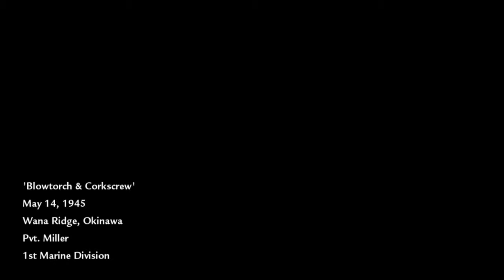Call Of Duty World At War Mission 12(Blowtorch & Corkscrew) Gameplay in Ultra HD 4K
HEY GUYS!
WELCOME BACK TO ANOTHER VIDEO!TODAY WE ARE PLAYING THE COD WORLD AT WAR MISSION 12!
Assault Wana Ridge
Eliminate the 200mm Guns (3 of 3)
Rendezvous with Sarge & Locate Bunker Entrance
Secure the Bunker
PART 1: Assault Wana Ridge
When you begin ascending the hill, you'll be instructed on how to use a new device : the Satchel Charge. In case you forget, here's what you do: press the Rifle Grenade key to select the Satchel Charge, then use your ADS button to throw it, and your Primary Fire button for detonation . There are a few situations this will prove useful in, but you won't need it just yet.
Shortly after your trek begins, you'll be attacked by four kamikaze soldiers. When they reveal themselves, you'll be ordered to burn the grass. With your Flamethrower in hand, rush forward, set fire to as much of it as possible, and then retreat. Whip out your Browning M1919, pick off the soldiers you didn't burn, and proceed toward the south-southwest. You may also want to swap your Browning for one of their Arisaka Bayonets , as that'll increase your long-range accuracy and movement speed.
You won't get much further before about a dozen Japanese soldiers ambush you from your right (southwest) side. When this happens, burn more land, then turn around and run. By hiding where the kamikaze attacked you, you'll be able to use the rocks for cover and pick off foes from afar. If you didn't pick up an Arisaka Bayonet -- or if sniping isn't working out -- another reckless option is to run right into the fray and use grenades.
Steadily fight your way forward. When you reach the hill that's ascending toward the west, the safest cover lies behind the rocks to the east. Use guns with relatively good long-range accuracy to carefully fight your way westward. These enemies are going to be throwing a lot of grenades your way, too, so be ready to return 'em to sender ASAP.
When you've about reached the hill's halfway point, a machine gunner will start firing at you. Use a Smoke Grenade to blind them, then take out any nearby Japanese and charge ahead. If you ever get lost in the mist, remember that you're climbing a hill, and that you're heading west. You won't face a lot of opposition from here to the top, but that machine gunner is practically a one-man army, which compensates for the lack of foes.
Once you're close enough to do so, shoot the machine gunner and carefully eliminate any remaining enemies. When you reach the top of the hill and enter the waterfall area, you'll clear a checkpoint. You'll also see a series of planks leading across a trench . Walk across them to find and pick up a Scoped Arisaka. Naturally, this means it's time to do some sniping.
Retreat to the far northeast edge of the planks, then Aim Down Sight and you'll see a few soldiers beyond the mist. Snipe them.
Before proceeding, run back down the hill and collect more Arisaka ammunition , then return to the planks. Walk to where you'd picked up the Scoped Arisaka, and inch forward to the edge. You'll be able to spy more Japanese soldiers to the south. Dispatch of them, then move into the water before you.
PART 2: Eliminate the 200mm Guns (3 of 3)
Soon, it will be time to use your Satchel Charges. If you already did, worry not, as there's an unlimited supply of them next to the pond you've just set foot in. Should you ever run out, return to this place (the pool in front of the Scoped Arisaka spawn) to replenish your supplies.
1 COMING SOON GAMES!
2
3
4
5
6
7
8
9
10
11
12
13